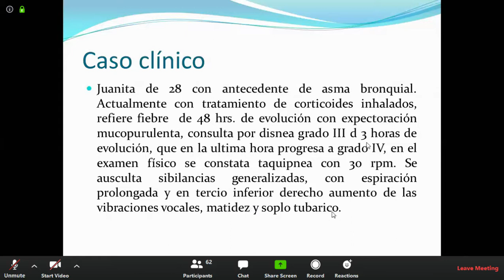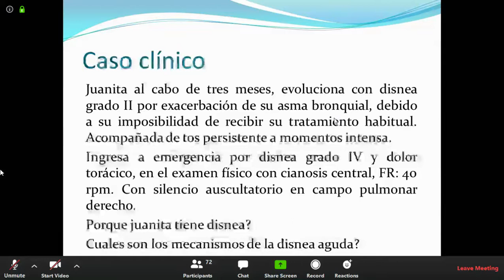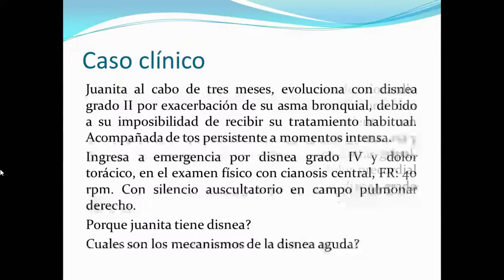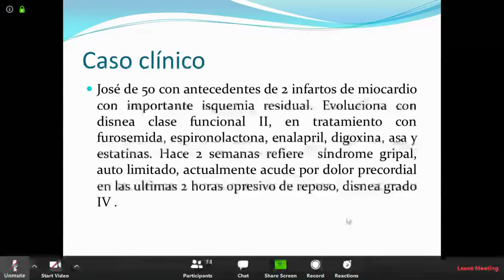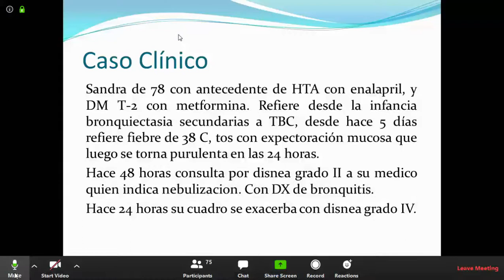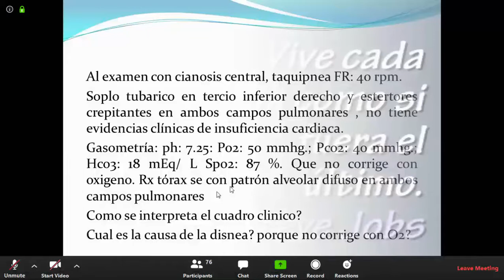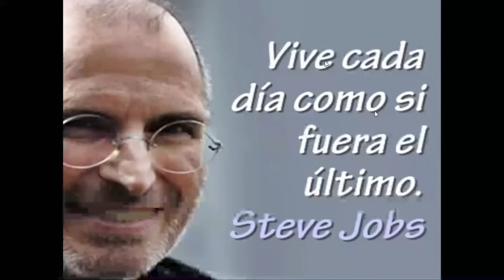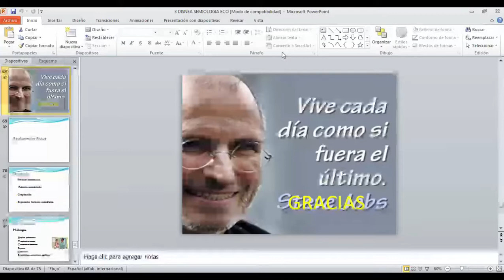Generalidades de semiología parte 12